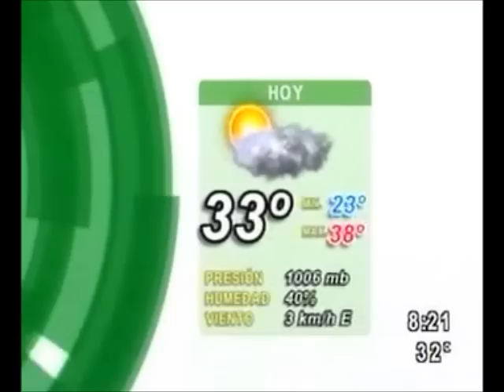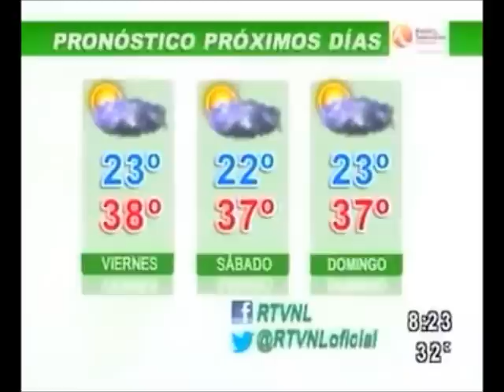Pronóstico del tiempo 25 de julio 2012 TVNL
Final de semana (y casi de mes de julio) con temperaturas calurosas propias de la Canícula, y lluvias sólo en zonas montañosas de Nuevo León.

No hay actividad importante en el trópico, mientras que diferentes sistemas seguirán generando precipitaciones en gran parte de México.